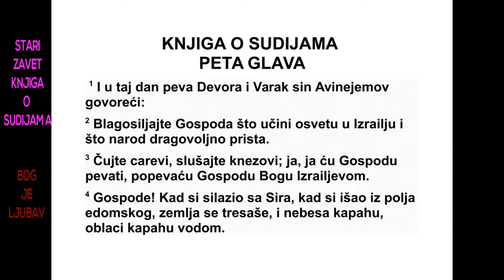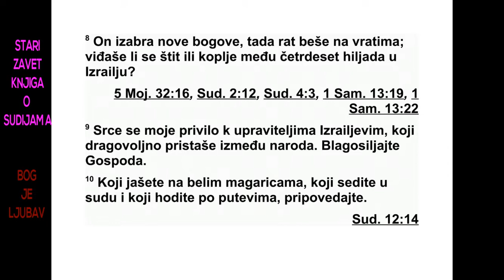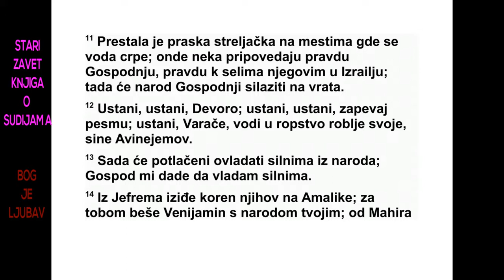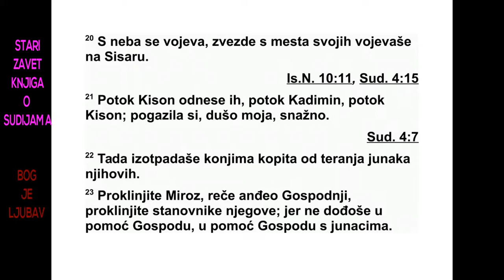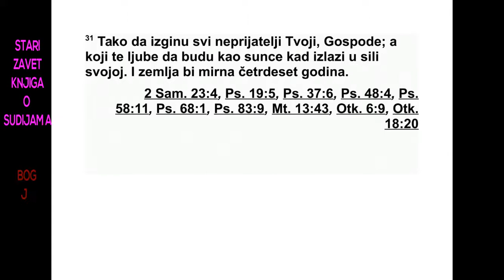KNJIGA O SUDIJAMA PETA GLAVA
5 Тог дана су Девора и Варак, Авинејемов
син, запевали ову песму:
2 „Расуше људи косе своје у Израелу,
спремни за бој, народ се добровољно одазва,
благосиљајте Господа! 3 Чујте, цареви!
Слушајте, поглавари! Ја ћу Господу певати,
песмом ћу хвалити Господа, Бога Израе ло -
вог. 4 Господе, кад си кренуо са Сира, кад си
пошао из Едома, земља се тресла и небеса
су кишу излила, облаци су кишом лили. 5 Го -
ре су се растопиле пред лицем Господњим, и
сам Синај пред лицем Господа, Бога Изра е -
ловог. 6 У данима Самегара, Анатовог сина,
у данима Јаиље, путеви су били пусти, а путници
су ишли путевима заобилазним. 7 Пу -
ста су била села израелска, пуста су била,
док нисам устала ја, Девора, док нисам устала
као мајка у Израелу. 8 Богове нове они су
изабрали. Рат је тада био на вратима. Ни
штит ни копље нису се видели међу четрдесет
хиљада у Израелу. 9 Срце је моје са из -
раелским заповедницима, који су се добровољно
јавили између народа. Благосиљајте
Господа. 10 Ви што на риђим магарицама ја -
шете, што на раскошним ћилимима седите, и
путевима идете, размислите! 11 Чули су се
гласови оних који воду деле на појилиштима.
Набрајали су тамо праведна дела Го спо -
дња, праведна дела његовог народа који
жи ви у израелским селима. Тада је Гос по д -
њи народ на врата сишао. 12 Пробуди се,
Девора, пробуди се! Пробуди се, пробуди се
и песму запевај! Устани, Вараче, и одведи
за робљенике своје, сине Авинејемов! 13 Та -
да су преживели сишли к великашима. На -
СУДИЈЕ 4,4 - 5,13 188
род Господњи к мени је сишао да се против
јунака бори. 14 Они који су пореклом од Је -
фрема дошли су у равницу, они су с тобом,
Венијамине, међу народом твојим. Од Махи -
ра су заповедници изашли, од Завулона они
што се писарским прибором служе. 15 Кне -
зови Исахарови с Девором су били, Исахар,
као и Варак, у равницу је пешице послан
био. Дуго се колебало срце синова Руви мо -
вих. 16 Зашто си сео међу бисаге, и слушаш
како пастир фрулу стаду свира? Дуго се ко -
лебало срце синова Рувимових. 17 Галад је
остао с оне стране Јордана. А зашто је Дан
тада на бродовима био? Асир је доконо на
обали седео, и у пристаништима својим жи -
вео. 18 Завулон је народ који је душу своју
смрти излагао, а тако и Нефталим, на узвишењима
у пољу. 19 Цареви су у бој пошли.
Тада су се ханански цареви борили у Танаху,
код вода мегидских, али сребра нису запленили.
20 С неба су се звезде бориле, са ста -
за својих бориле су се против Сисаре. 21 Во -
де Кисона све су их однеле, воде прадавне,
воде Кисона. Душо моја, силнике си газила.
22 Тада се зачуо топот коња, силовита јурњава
пастува. 23 ‘Прокуните Мироз’, рекао
је анђео Господњи. ‘Проклињите становнике
његове, јер нису Господу у помоћ притекли,
с јунацима нису помогли Господу.’ 24 Бла го -
словљена била Јаиља, жена Евера Кенејца,
више од свих жена, благословљена била ви -
ше од свих жена у шаторима. 25 Тражио је
воду, млека му је дала. У велику скупоцену
чинију налила му је киселог млека. 26 Руком
је својом за шаторским клином посегнула, и
десницом својом за маљем. Ударила је Си са -
ру и главу му је пробола, слепоочнице му је
смрскала и пробила. 27 Пред ногама њеним
срушио се, пао је, сручио се. Пред ногама
ње ним срушио се, пао је. Како се срушио,
та ко је мртав остао. 28 На прозору је била
мајка Сисарина, кроз прозорску решетку по -
гледом га је тражила и говорила: ‘Зашто ко -
ла његових нема тако дуго? Зашто касни то -
пот запреге његове?’ 29 Мудре племкиње
ње не одговориле су јој, а и сама је себи го -
ворила: 30 ‘Зар нису плен нашли па га деле,
по девојку, две девојке на сваког човека,
тканине разнобојне запленили су за Сисару,
тканине разнобојне запленили су, хаљину
везену, тканину обојену, две хаљине везене,
да буду украс око врата онима што су плен
узе ли?’ 31 Нека тако пропадну сви не при -
јатељи твоји, Господе, а они који те воле
нека буду као сунце кад у својој снази гра -
не.”
Тако је земља била у миру четрдесет година.